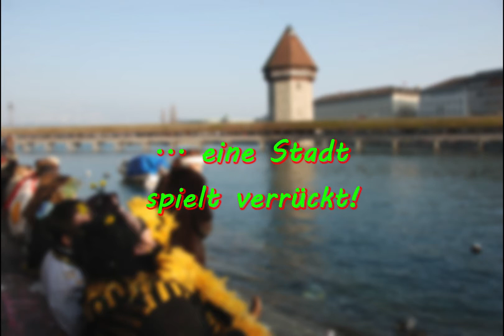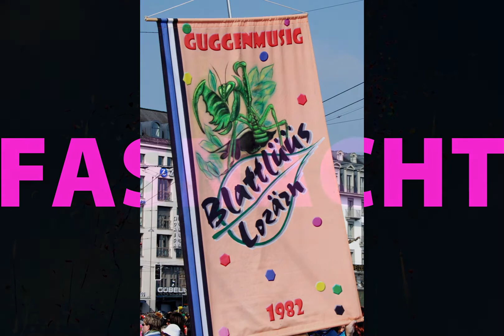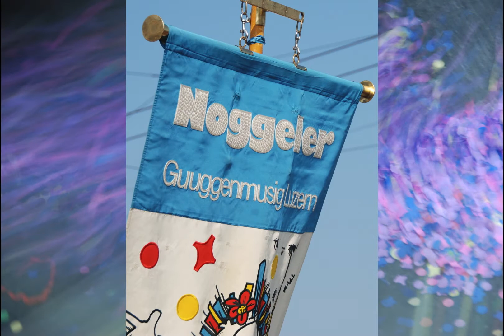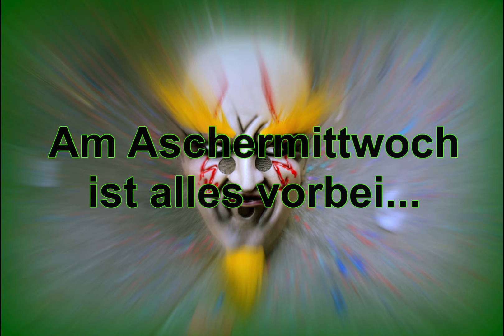Fasnacht in Luzern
Fasnacht wird im Baselland zünftig gefeiert